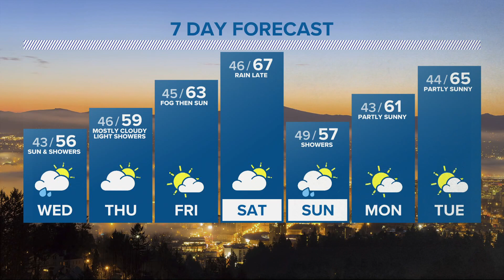KGW evening forecast: Tuesday, Oct. 12, 2021